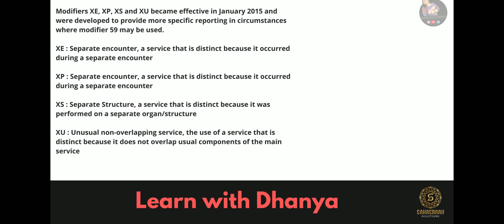modifier -59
Modifier 59: “Distinct Procedural Service” – Under certain circumstances, the physician may need to indicate that a procedure or service was distinct or independent from other services performed on the same day. Modifier 59 is used to identify procedures/services that are not normally reported together, but are appropriate under the circumstances. This may represent a different session or patient encounter, different procedure or surgery, different site or organ system, separate incision/excision, separate lesion, or separate injury (or area of injury in extensive injuries) not ordinarily encountered or performed on the same day by the same physician. However, when another already established modifier is appropriate, it should be used rather than modifier 59. Only if no more descriptive modifier is available, and the use of modifier 59 best explains the circumstances, should modifier 59 be used.

When to Use the 59 Modifier
The 59 modifier is one of the most misused modifiers. The most common reason it should be used is to indicate that two or more procedures were performed at the same visit but to different sites on the body.

Unfortunately, many times it is used to prevent a service from being bundled or added in with another service on the same claim. It should never be used strictly to prevent a service from being bundled or to bypass the insurance carrier’s edit system.

59 should also only be used if there is no other, more appropriate modifier to describe the relationship between two procedure codes. If there is another modifier that more accurately describes the services being billed, it should be used instead of the 59 modifier.

When using the 59 modifier to indicate a distinct and separate service, documentation should be in the patient’s medical file that substantiates that the services were performed separately. The insurance carrier may request to review the record to deem if the 59 modifier is being appropriately used before reimbursing the full amount for the modified CPT code.

It’s important to note that use of the 59 modifier does not require that there be a different or separate diagnosis code for each of the services billed. As such, simply using different diagnosis codes for each of the services performed does not support the use of the 59 modifier.

59 Modifier Examples
An example of appropriate use of the 59 modifier might be if a physical therapist performed both 97140 (manual therapy) and 97530 (therapeutic activity) in the same visit. Normally these procedures are considered inclusive.

If the 59 modifier is appended to either code, they will both be allowed on the claim separately. However, the 59 modifier should only be added if the two procedures are performed in distinctly separate 15 minute intervals. If the therapist performs the procedures simultaneously, then the 59 modifier should not be used.

Another example would be if the patient were having a nerve conduction study with CPT codes 95900 and 95903 being billed. If the two procedures are done on separate nerves, then the 59 modifier should be used to indicate that. If the codes were performed on the same nerve, then the 59 modifier should not be used.

The biller should never be the one to add the 59 modifier to a claim, even if she knows that billing the services without the modifier will result in bundling or a denial. The 59 modifier should only be added by the provider or by a coder who has access to the patient’s chart.

If you are the biller and you believe that the 59 modifier would be appropriate but was not indicated, you should go back to the provider to see if it was omitted by mistake. Don’t just add the modifier to the claim without substantial evidence that it is needed.